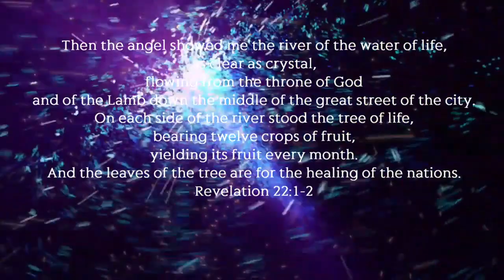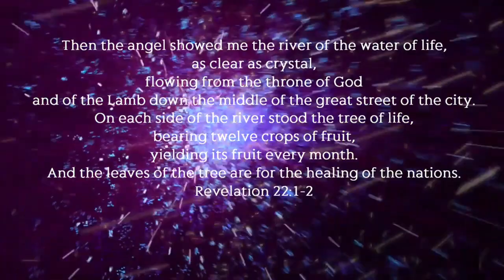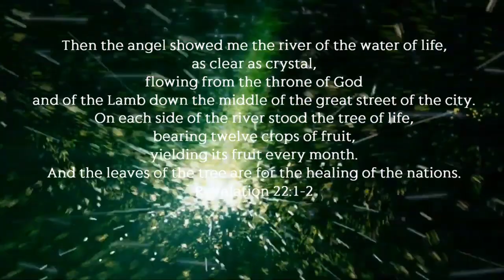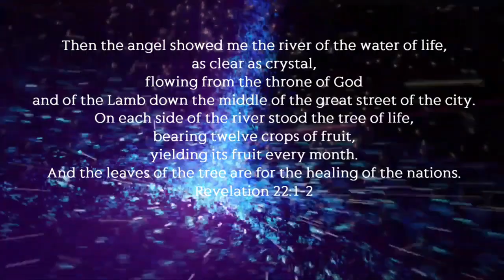HEAVENLY VISIONS - THE FRUITS OF HEAVEN - VISIONS OF HEAVEN